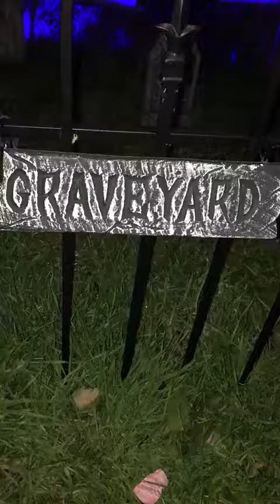Canberra Crypt Cemetery Halloween 2019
Canberra Crypt Cemetery 2019 Halloween night.